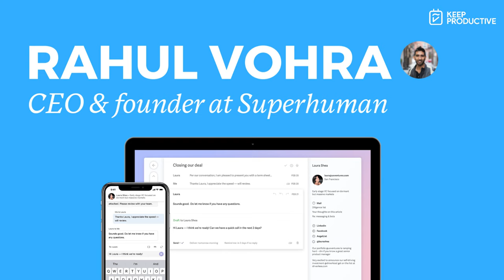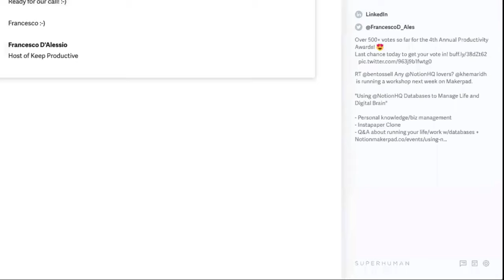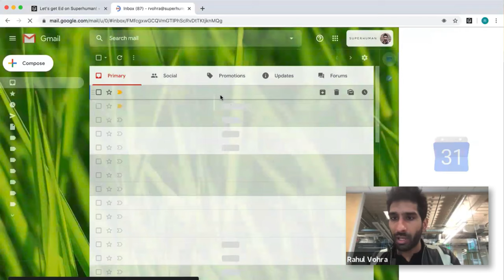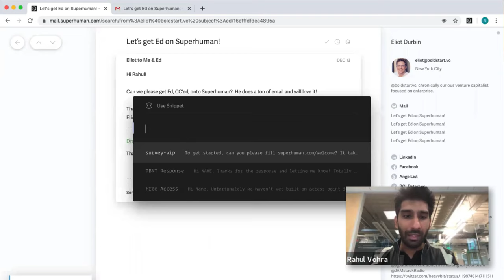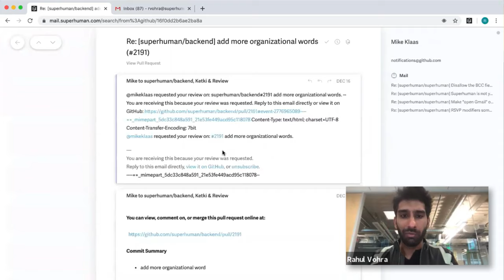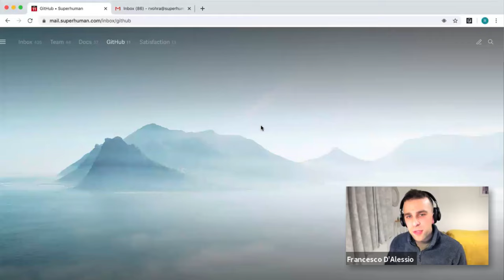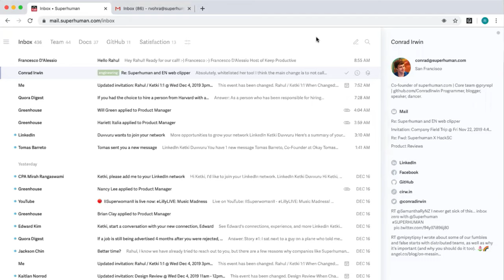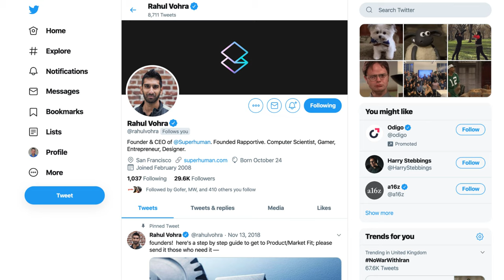Superhuman Email Tour + CEO Interview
Find the best productivity tools with our Superhuman is an all-new email experience that has over 250,000 people on their waitlist. Rahul, the CEO and founder at Superhuman shares why and how Superhuman is the world's fastest email experience. He explores the tools, new features and abilities.

The tour begins at 3:45, if you wanted to jump into the tool.

(January 2020)

🗂 Notion is a powerful all-in-one workspace that allows you to build your own software. Need a task manager? Or a project manager? Note-taker, Notion has it!

⛳ OUR GOAL

💸 MAKING MONEY

🎼 MUSIC USED

The new video introduction was perfectly put together by Boris Borisov at Noxious.

🌐 RELEVANT HASHTAGS